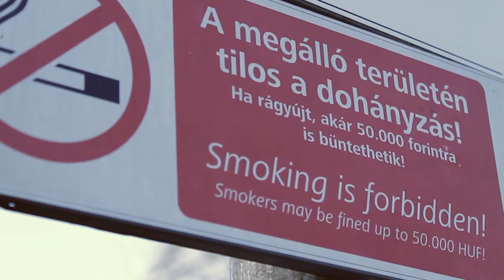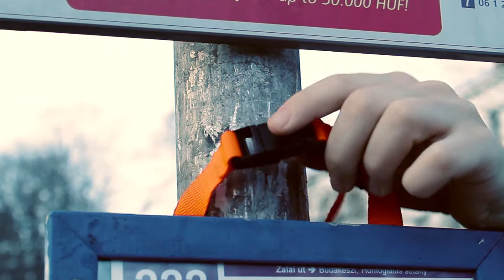HiFive - DO NOT PAY